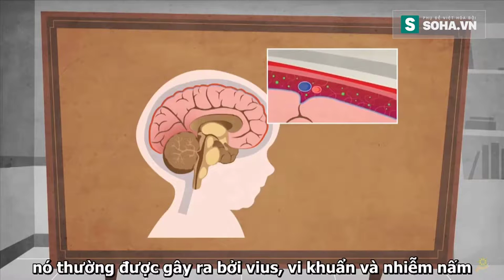Tây Y | Bệnh Viêm Màng Não Triệu Chứng Và Cách Phòng Chống